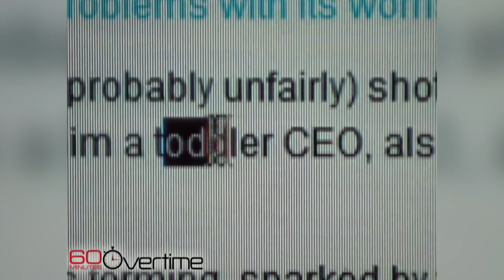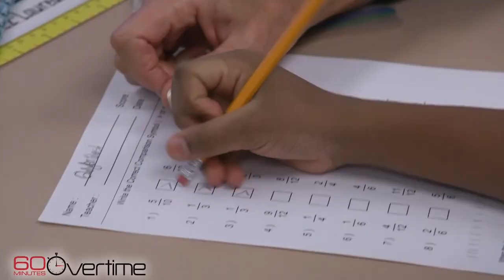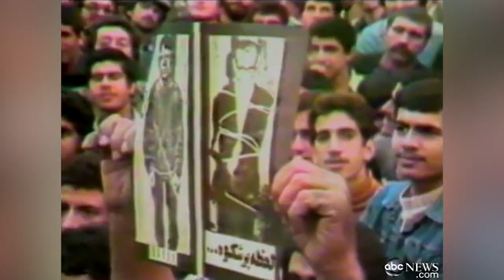Awkward 60 Minutes Interviews That Will Make You Cringe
Considering that the CBS news magazine "60 Minutes" has been on the air for more than 50 years, there are bound to be a few awkward interviews in the show's history. And there most assuredly are. The show is known for hard-hitting questions, and interview subjects aren't always keen to answer them. Likewise, there have been cases of the correspondents perhaps prying a little too much into the interviewees' lives.

That push and pull can lead to some truly cringeworthy moments, and in some cases, interview subjects have even walked out on the "60 Minutes" correspondent who is peppering them with questions. Here are some awkward "60 Minutes" interviews that will make you cringe.

Donald Trump | 0:00
Lady Gaga | 1:20
Tom Cruise | 2:18
The Clintons | 3:35
Mark Zuckerberg | 4:42
Jacinda Ardern | 5:27
Betsy DeVos | 6:50
Roger Clemens | 8:16
Barack Obama | 9:35
Ayatollah Khomeini | 10:39
Lou Dobbs | 12:03